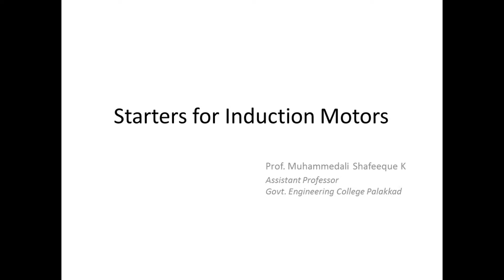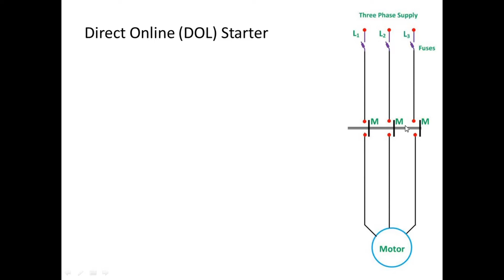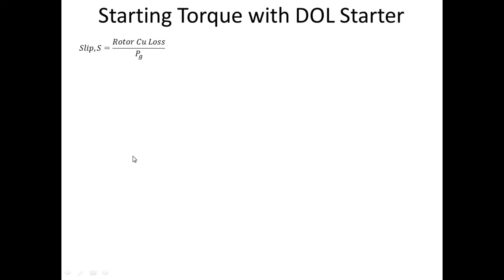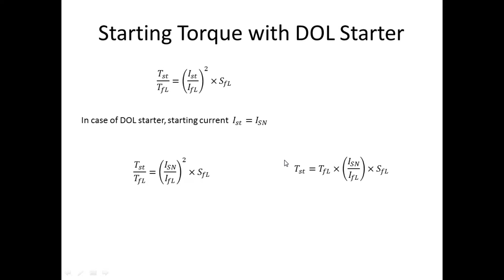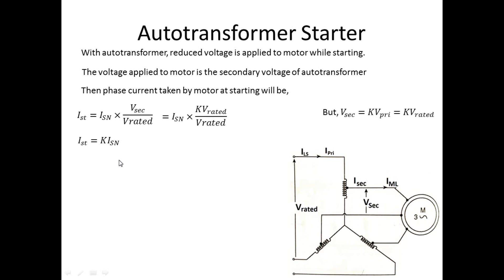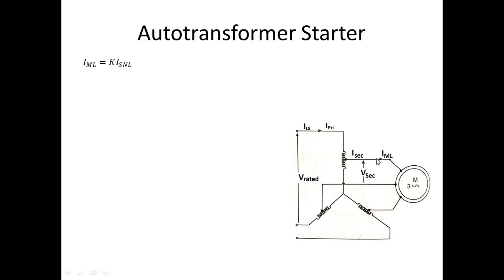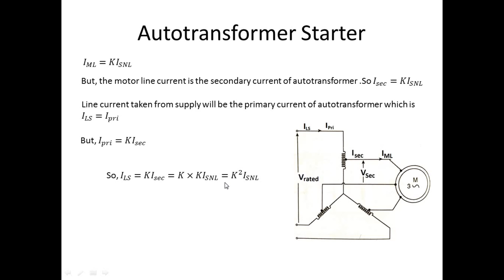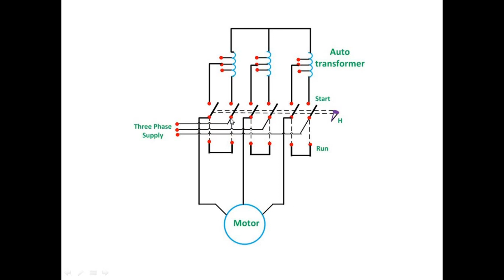Starters for Induction Motors